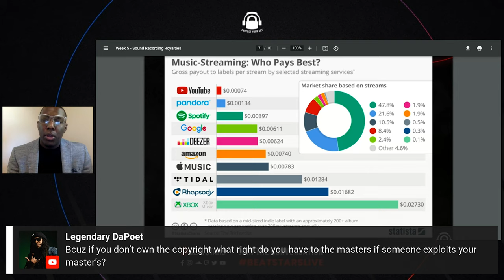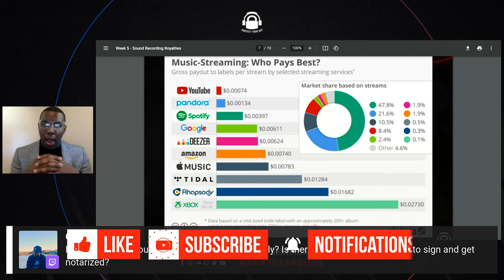How to Make Sure You Own Your Masters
Learn more about the legal side of the music industry with BeatStars Attorney Kyle Brown.